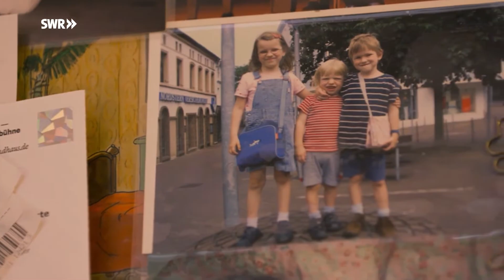Kids + Trouble - Vier SWR-Dokus exklusiv fürs Netz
Familie bedeutet Geborgenheit, bietet aber auch jede Menge Potential für "Trouble". Was bewegt Menschen in der Phase der Familiengründung?